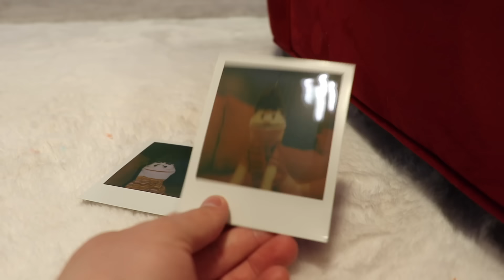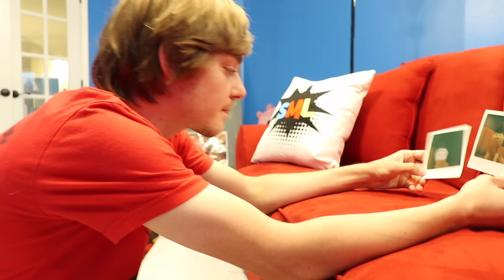LOGAN GETS REVENGE!!! | For The Baseball Bat Incident? | BTS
Get The Equipment SML Uses!
SML's Logan Camera
SML's Lance's Vlog Camera
SML's Green Screen
SML's Lighting Setup
SML's Memory Card
SML's Vlog Camera Extension Handle

Lance: @LanceThirtyacre
Audrey: @Just_Aud_Official
Logan: @LoganThirtyacre
Elaina: @i.am.roselaina